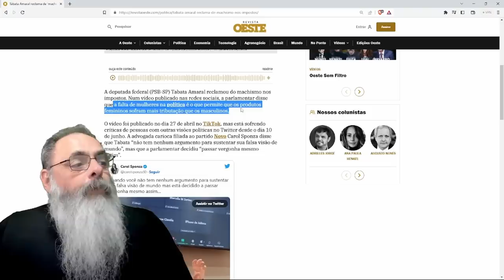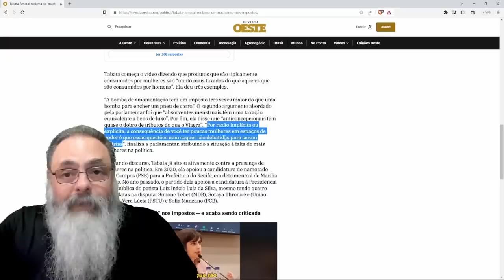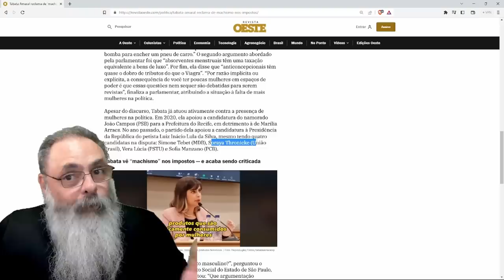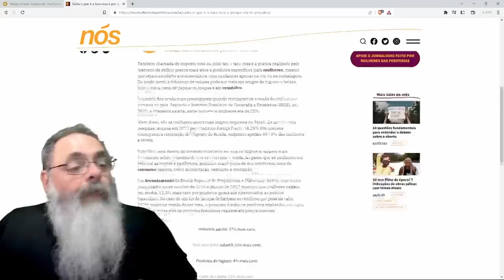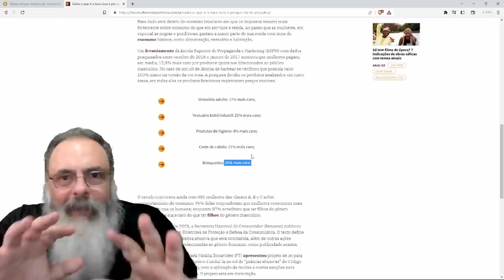TABATA diz que MULHERES tem IMPOSTO MAIOR comparando ABSORVENTE com PNEU, mas MULHER também USA PNEU